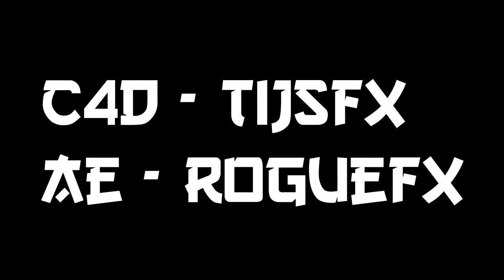► RogueFX ● Intro ThijsHero [Dual with TijsFX]